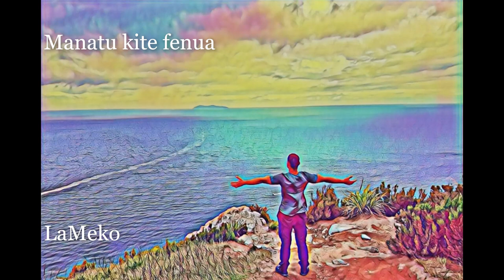Manatu kite fenua - Meko (Tuvalu song)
Manatu kite fenua
By: Meko Lameko